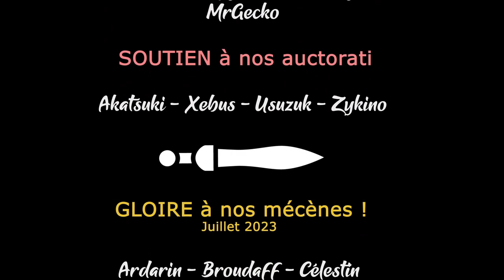S03EP18 - TW WARHAMMER 3 TABLETOPS COOP - Sus à Be'lakor ![FR]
- Ardarin
- Broudaff
- Célestin
- Mallevin
- Mangazore
- Zmoi6